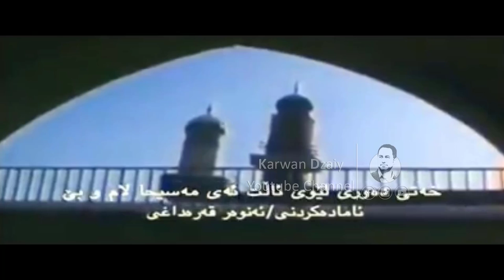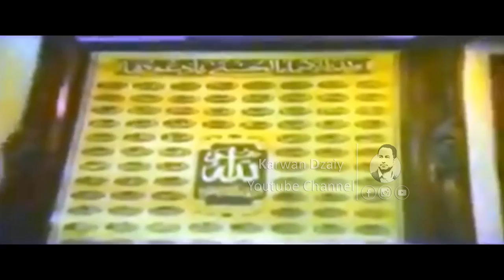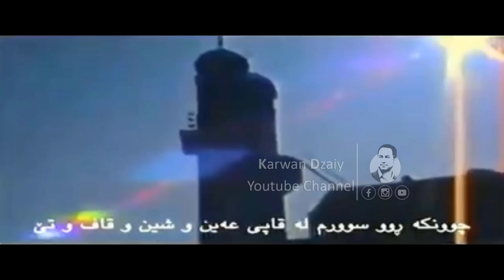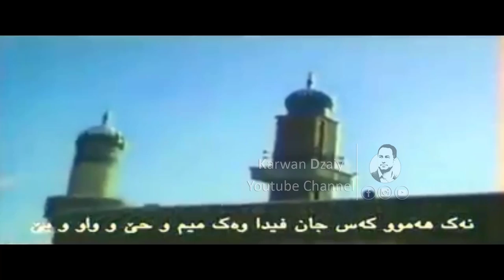Mala Hasan - Munajat_Clip | مەلا حەسەن - موناجات